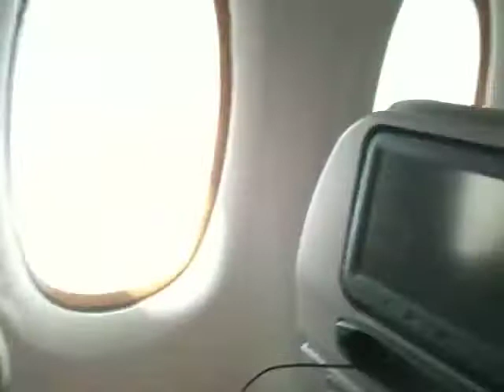Zomervakantie Thailand 1